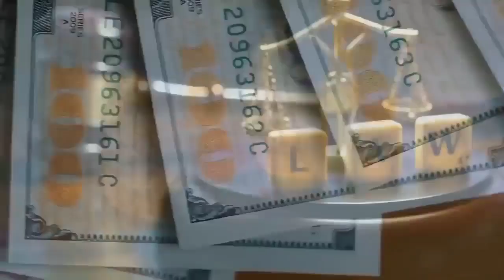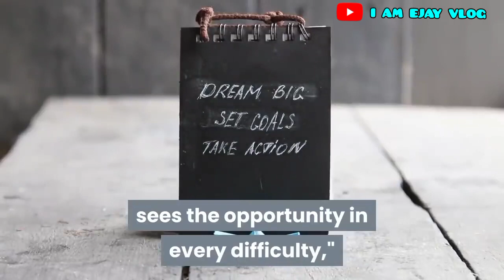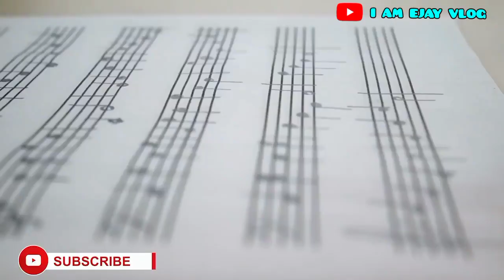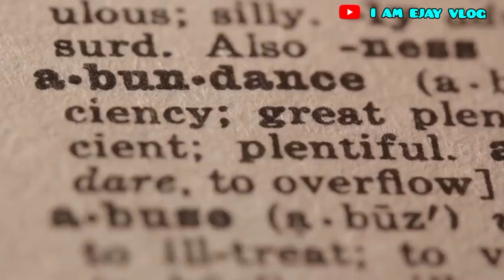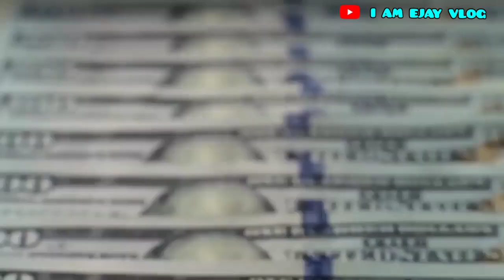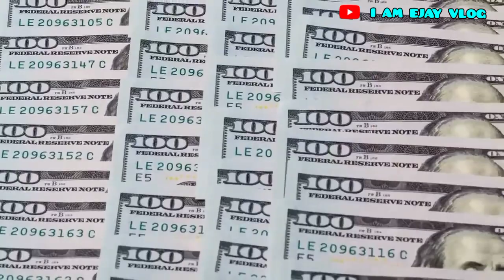Ways To Attract Abundance In Your Life || Sharing is Caring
The way we think,speak,react and we understand things in our life ay napakalaking factor po nyan on how we become successful and or attract good things that will happen to our life.

Just watch this whole vedio and be amaze of the lessons you can get out of this topic "HOW TO ATTRACT ABUNDANCE IN YOUR LIFE".

Msg ka na din sa baba ha kung anong natutunan mo ha.